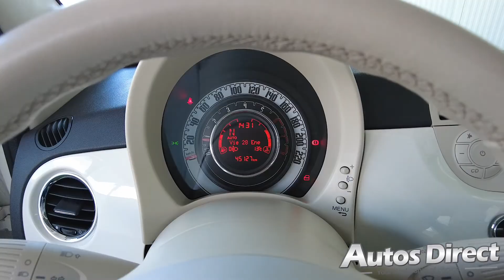Fiat 500 1.2 L (70cv) Lounge Automatic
The Fiat 500 has cute retro styling along with a surprisingly roomy cabin for its small size - especially in this Lounge model which also has very low kilometres and offers amazing savings over buying new! Full gallery and details for this car